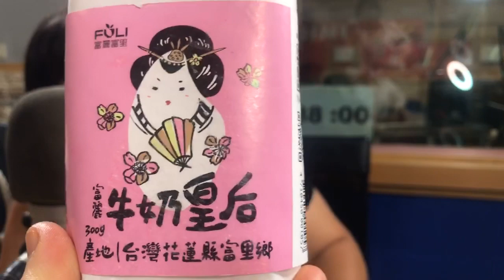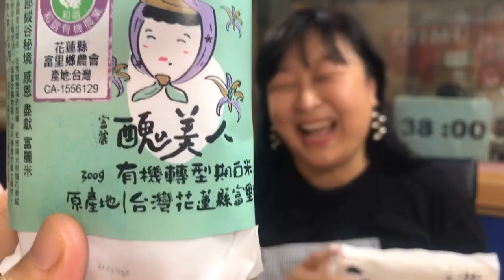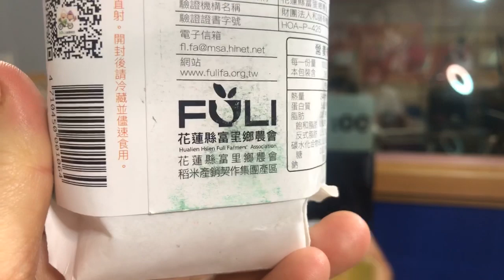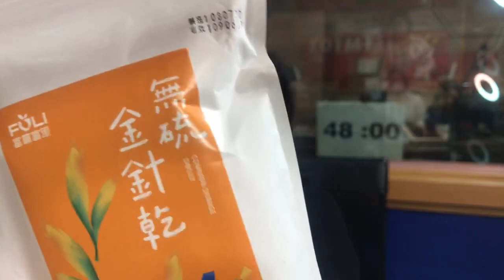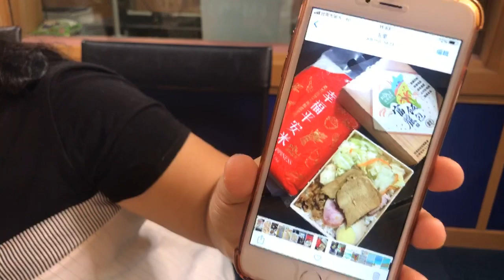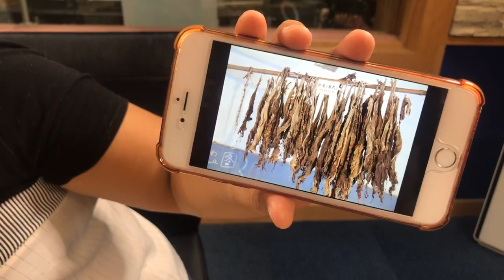金針花海開了嗎？